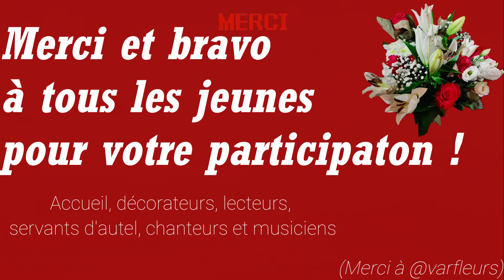Messe Inter-Aumôneries ⛪ [🕯️ 1. Avent]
Messe animé par les jeunes des paroisses, Saint Ephrem de la Serre, Saint Romain du Val d'Allier et Sainte Marie des Lacs et des Couzes !